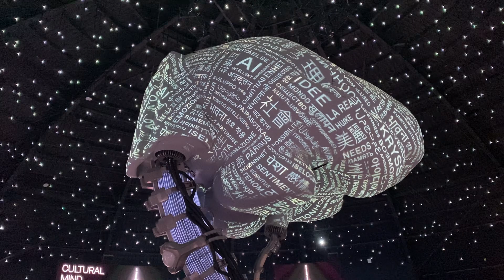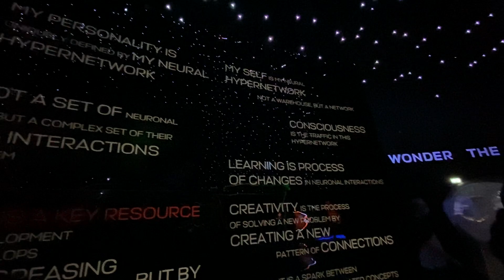What’s Inside of RUSSIA Pavilion | Expo2020 Dubai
Russia - an infinite source of creativity

The Russian pavilion answers essential questions: how do we find our place in an interconnected world, and how can we better understand each other despite our differences?